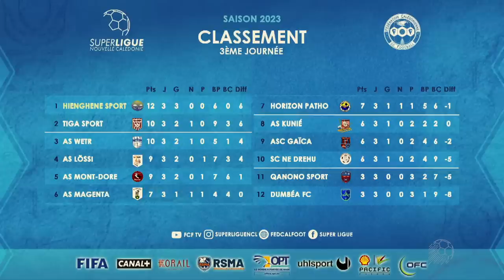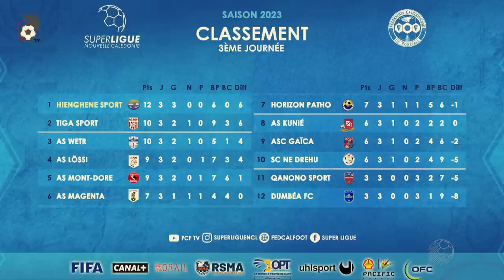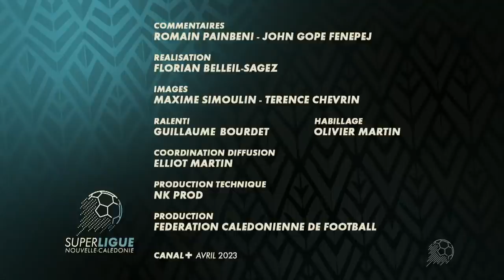SUPER LIGUE 2023 / AS KUNIE vs AS WETR / J4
STADE NUMA DALY / 1 AVRIL 2023